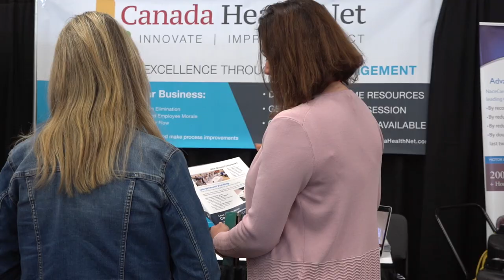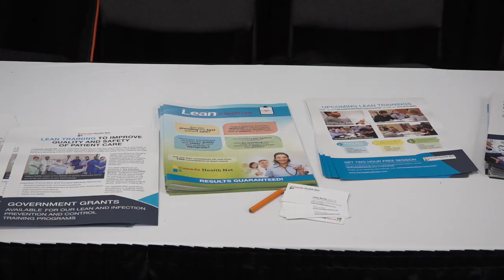Canadian Cleaning Conference 2018 | Canada Health Net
According to the organizers, the event united over 100 of Ontario’s leading BSC’s, hospitals, hotels, educational facilities, restaurants, manufacturers, property managers, and more.

"We are at a very interesting conference. Its focus is around innovation and sustainability in the cleaning industry. It's very unique because at the end of the day this industry makes a huge impact on our environment", says Julia Novik, founder of Canada Health Net.